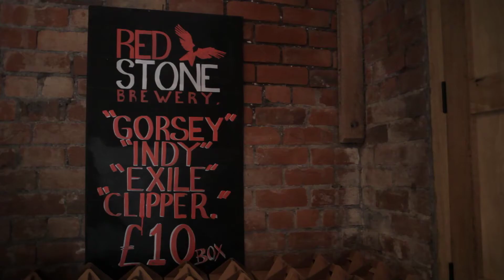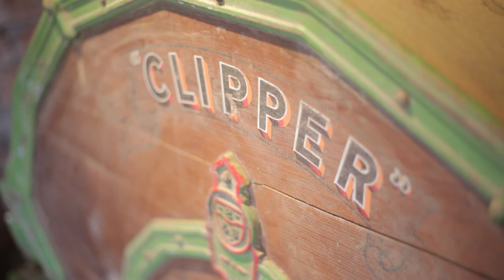Powys PRP - Redstone Brewery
This project is part funded through the Rural Development Plan for Wales 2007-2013 which is funded by the Welsh Assembly Government and the European Union.